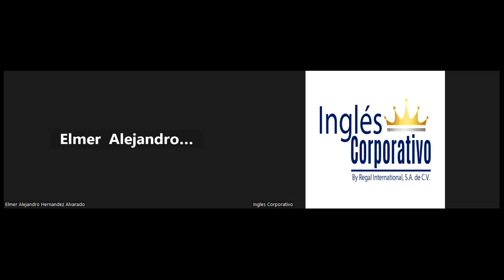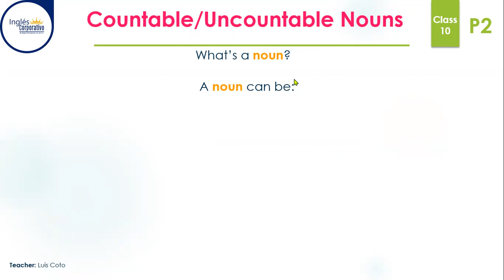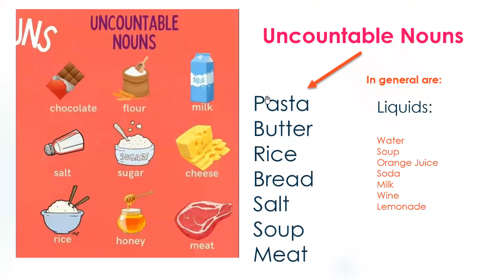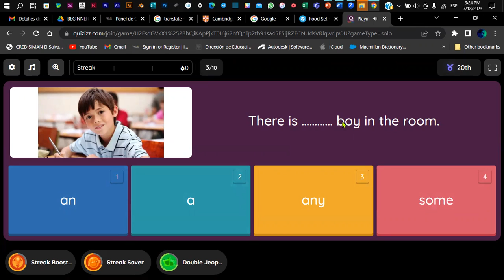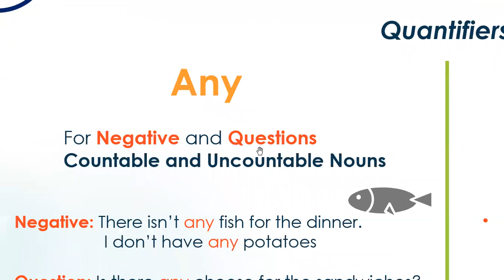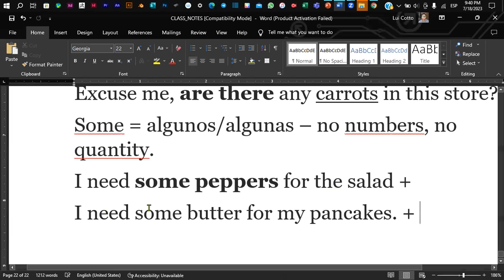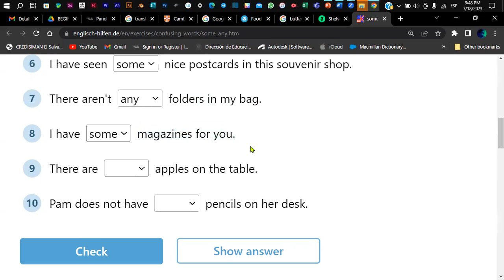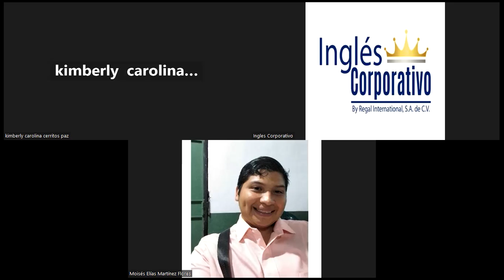Sesión 10-18-07-2023-P2-01-9-10-PM-07-23-Coto- Countable-Uncountable Nouns + Some - Any